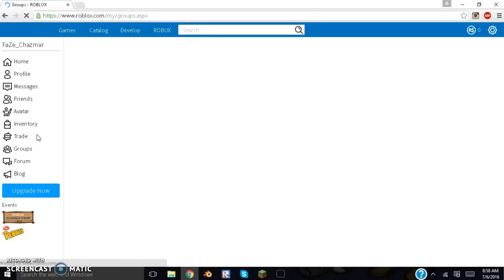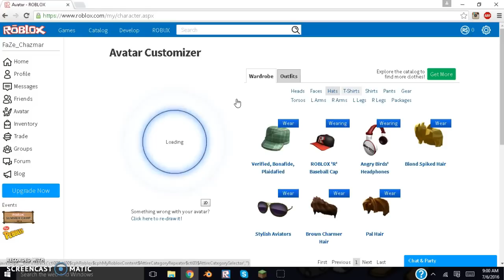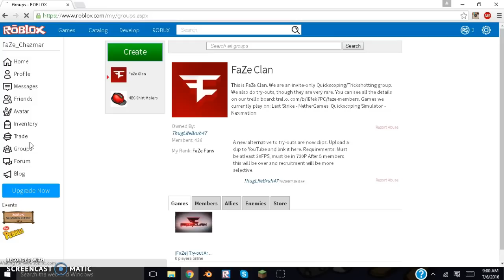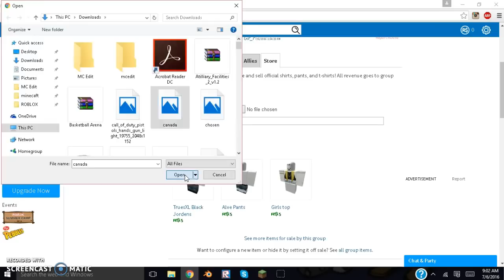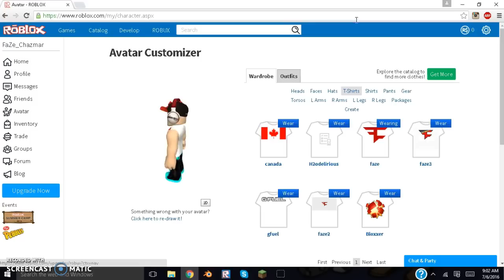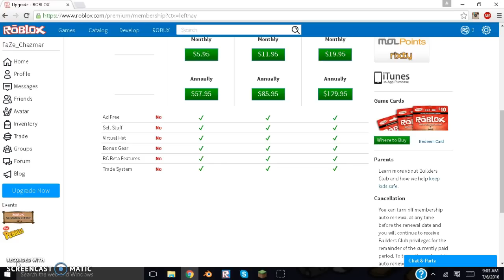👌💯🔥How To Create ₜShirts In Roblox Without Builders Club (FREE💰)👌💯🔥